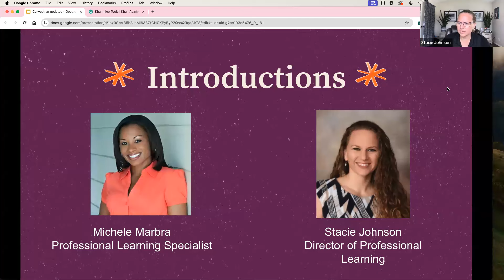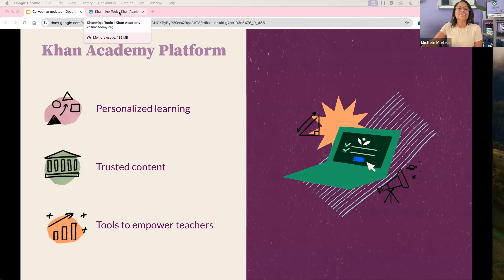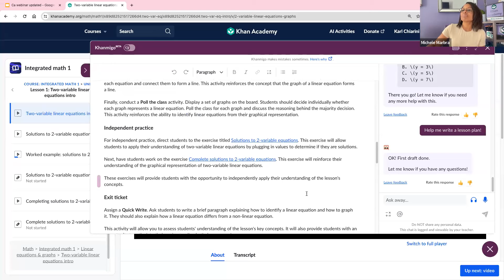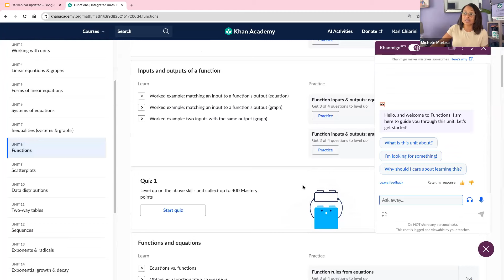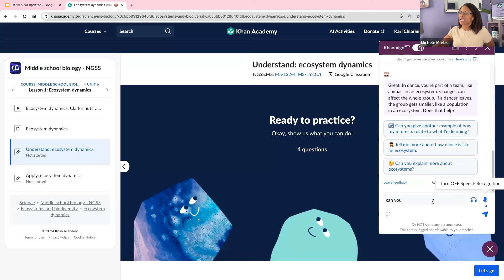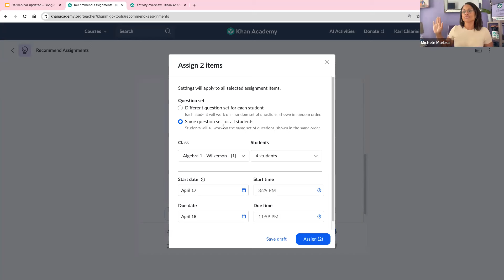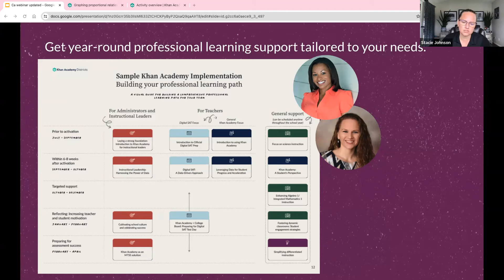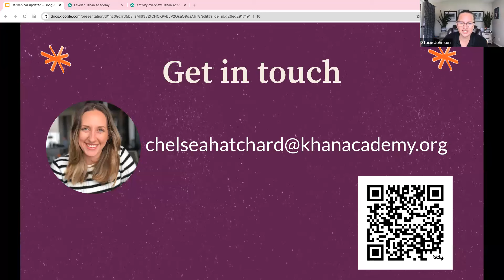How can AI support students in California?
Learn how Khanmigo can support your students learning, specifically designed for California standards,